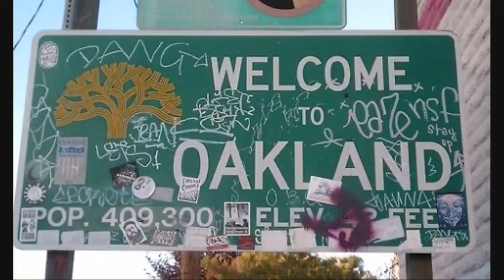Turf War: SF Hustlers vs LA Crips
DOWNLOAD MY AUDIOBOOK BELOW.

Turf War: S.F. Hustlers vs L.A. Crips

In this video, I answer the question why the bay area has no Blood or Crip presence.

tags: crip blood crips bloods gang gangs gang war hood politics sf san francisco oakland bay area the bay los angeles south central compton cali california 80s 90s